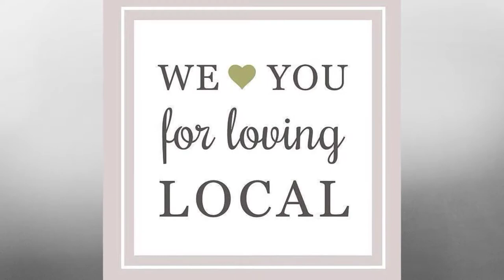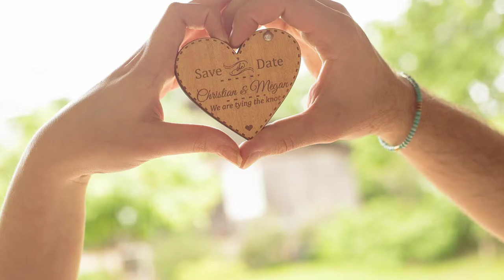Please Vote for Taylor Alexander Photography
2018 Ruthie's